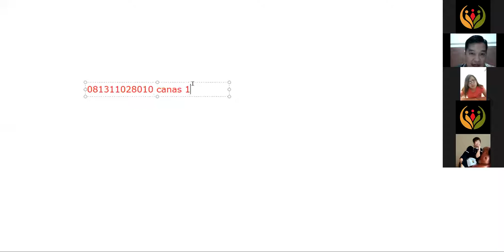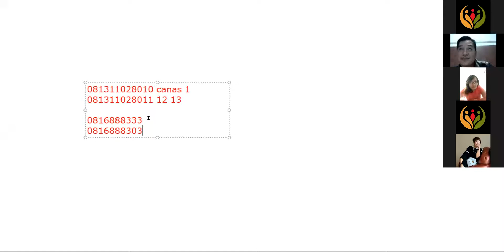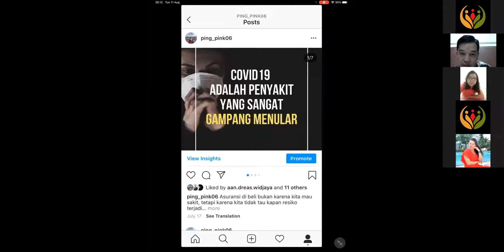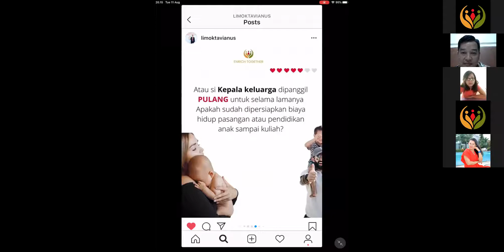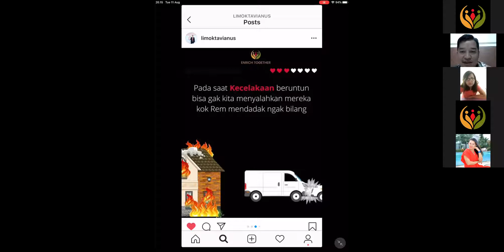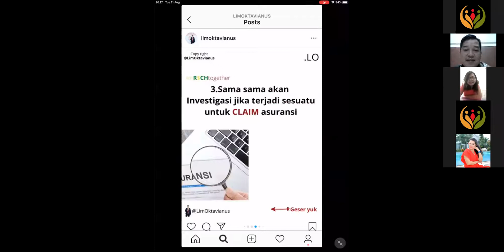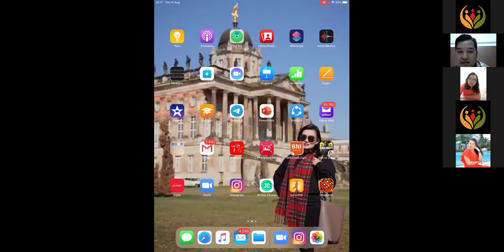Level Up - Lim Oktavanius